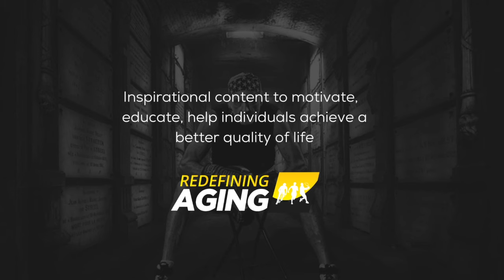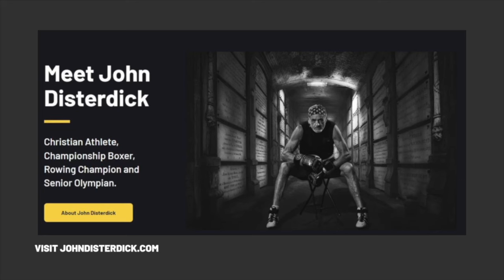2023 Tennessee Senior Olympics - Cycling - Tom Gee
Tom is truly a legend in Tennessee cycling having won so many Gold medals he must have lost count at this time.  Tom is also an International champion having traveled to races around the world.  If your looking for a stress reducer follow Tom's suggestion and get into cycling.

JOHN'S RECOMMENDED GEAR:
Concept2 RowErg Indoor Rowing Machine
Concept2 BikeErg 2900 Stationary Exercise Bike
Nike Zoom Rival S 9 Track and Field Shoes
Speedo Unisex-Adult Swim Goggles
Speedo Unisex-Adult Swim Cap
Smith Optics PivLock Arena Chromapop Sunglasses
IRONMAN Men's 2006 Sunglasses
XTERRA Wetsuits - Men's Volt Triathlon Wetsuit
Giro Bravo Gel Mens Road Cycling Gloves
Mighty Vibe Spotify and Amazon Music Player

Music